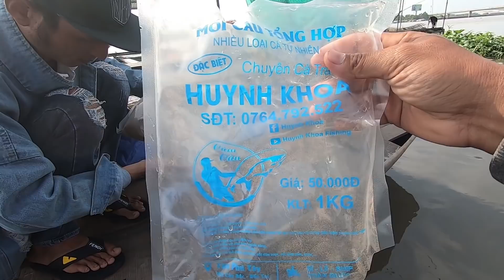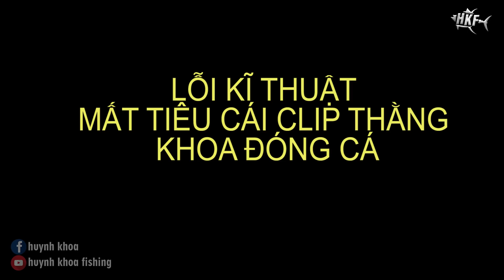CÂU CÁ TRA SÔNG TIỀN ! mồi câu cá huỳnh khoa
đi câu cá tra ở sông tiền bằng mồi câu cá tổng họp huỳnh khoa !!!
             ☆ SDT : 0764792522 GẶP HUỲNH KHOA
🚫 If any producer or label has an issue with any of the uploads please get in contact  and it will be deleted immediately (this includes artists of the images used). Thank You!
● Nếu có bất cứ thắc mắc, khiếu nại nào về bản quyền hình ảnh cũng như âm nhạc có trong video, mong chủ sở hữu liên hệ trực tiếp với tôi qua địa chỉ G-mail: . Xin cảm ơn!